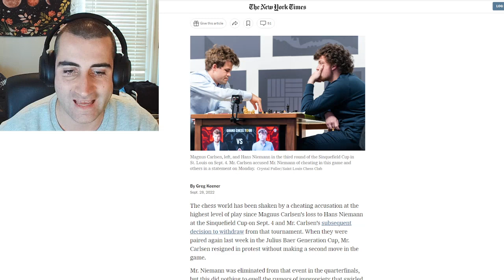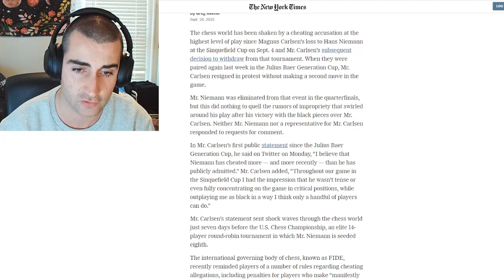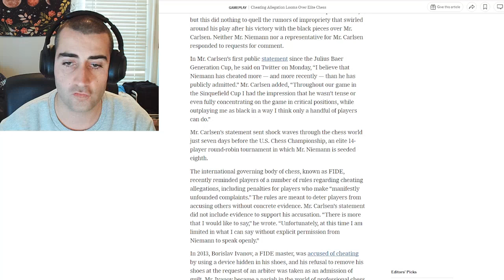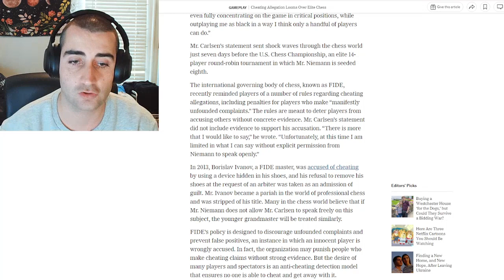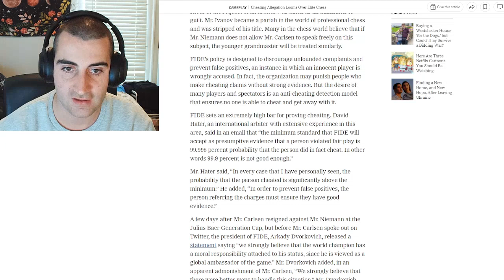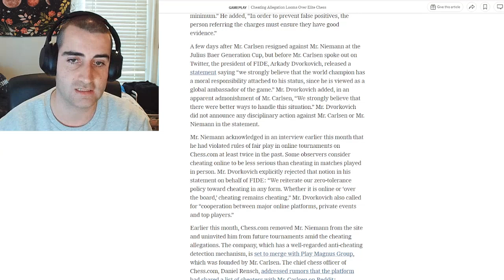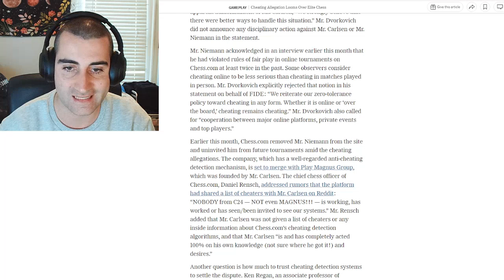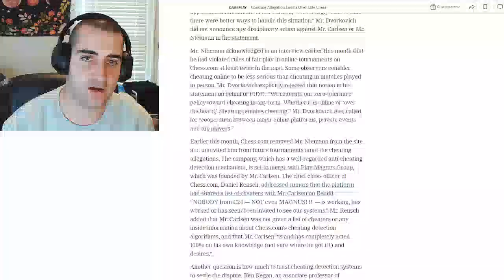Hans May Be The Best Chess Player in The World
On September 28, 2022, the New York Times wrote an article about the Magnus Carlsen - Hans Niemann chess cheating scandal. GM Benjamin Bok reacts.